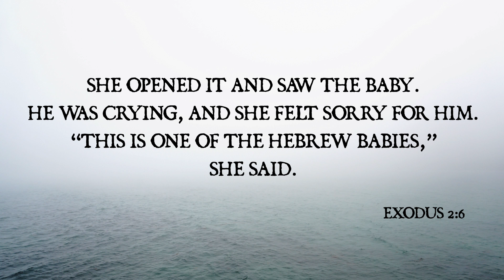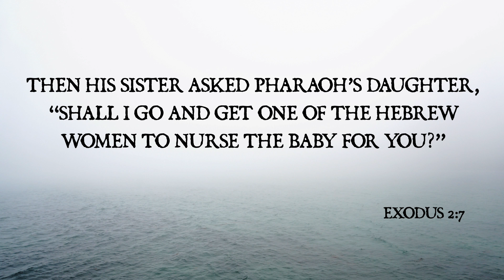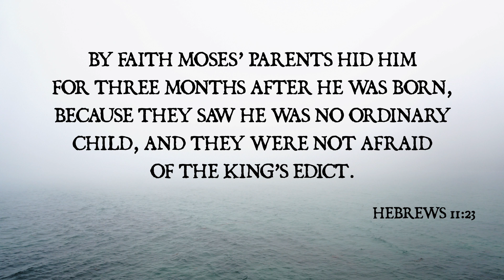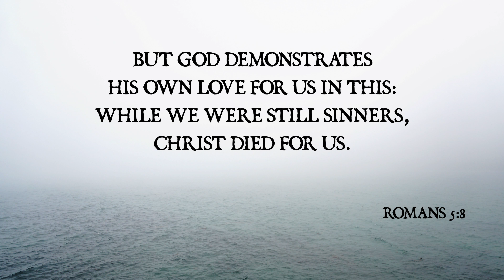Sundays at Home: What We Hope For